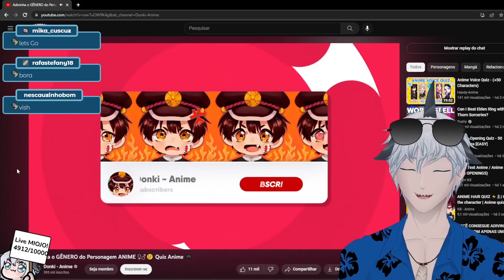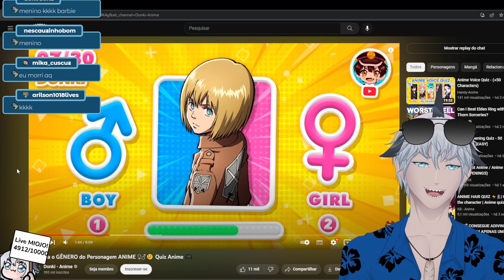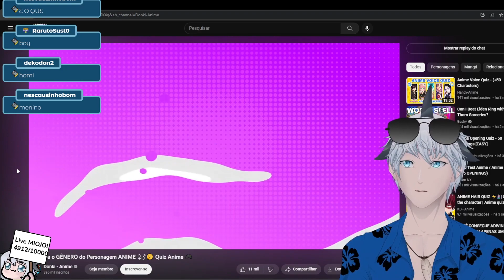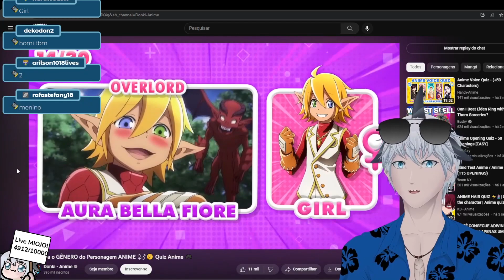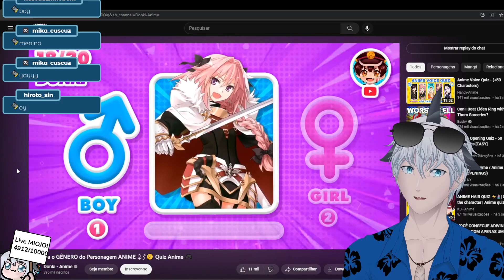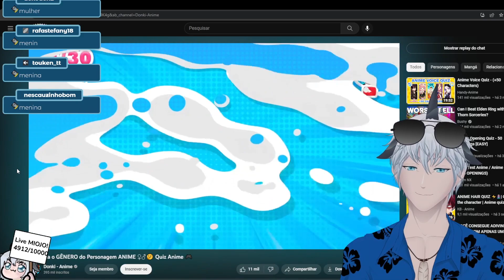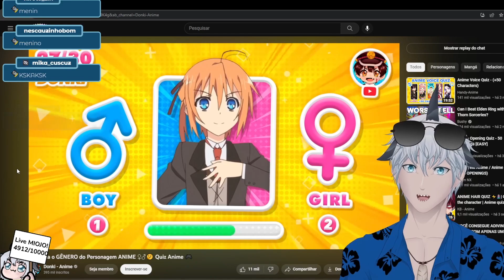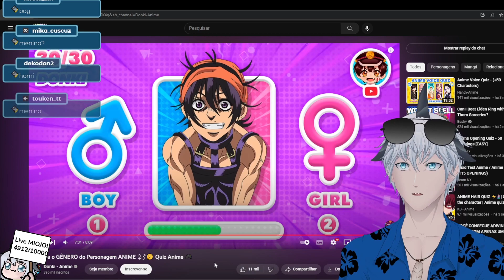QUAL GENERO DO PERSONAGEM?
LIVES TODOS OS DIAS AS 22:00 NA TWITCH!

SIGA NO TWITTER PARA NOVIDADES!

ACOMPANHE MEU TIK TOK PARA VIDEOS E SHORTS!

MANDE MEMES E ENTRE EM CALL COM NÓS E SEUS AMIGOS!